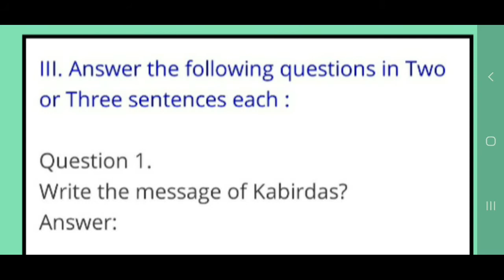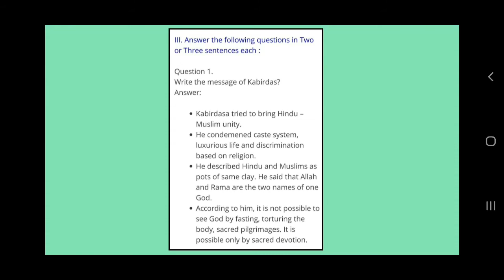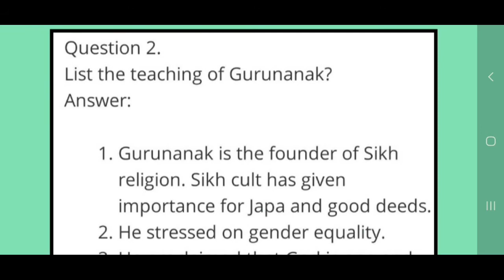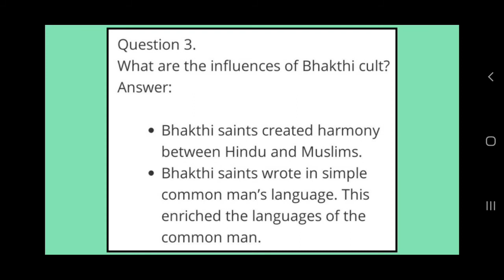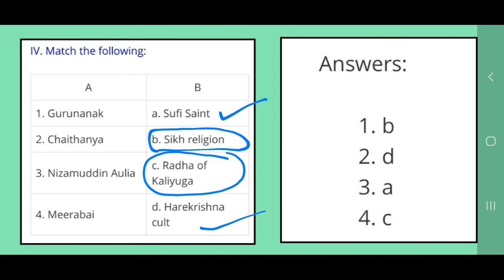Exercise Quetions- Bit 3 and 4- Bhakti Cult and sufi heritage- Class 7th- Socaial Science- ll MT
nds